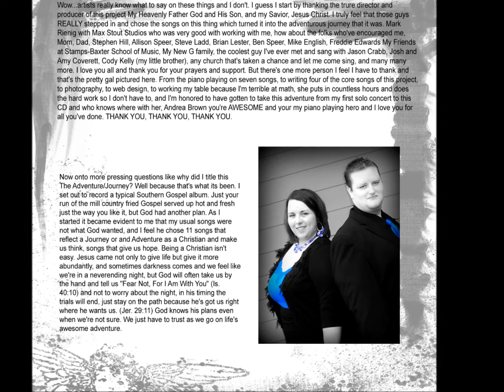Don't Worry About The Night--Logan Pettis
Recorded By: Logan Pettis at Max Stout Studios Skidmore, MO

Piano: Andrea F. Brown
Engineer: Mark Rienig   Producer: Logan Pettis/Andrea Brown  Executive Producer: Larry Pettis